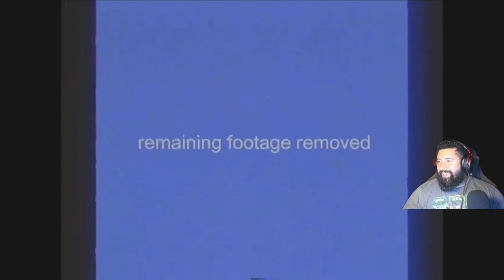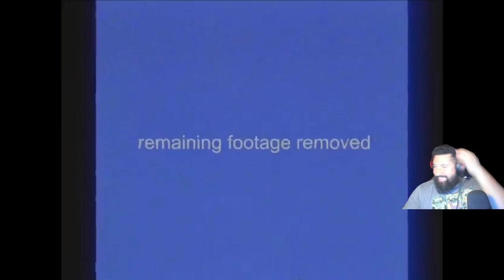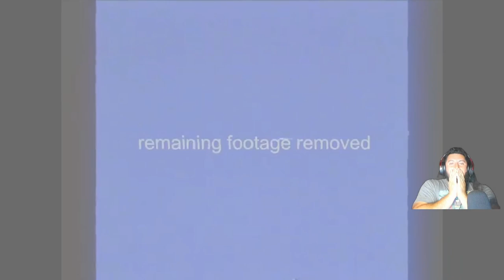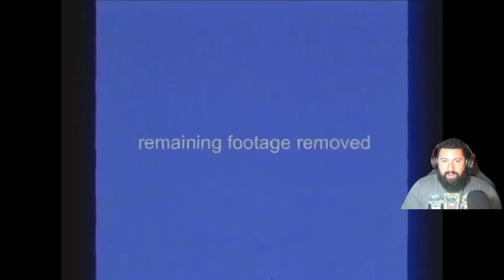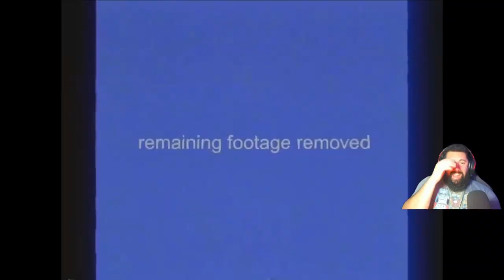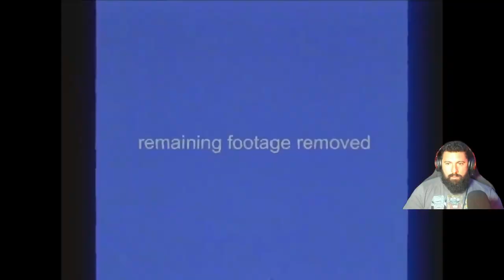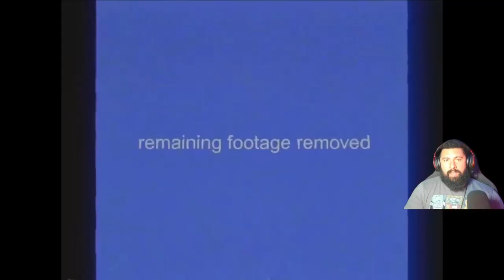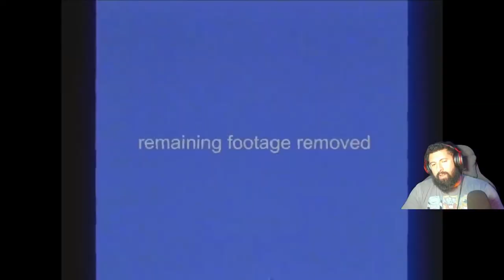What Are We Doing Here? - Escaping the Backrooms